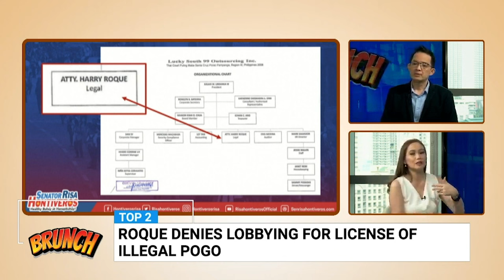Brunch | Roque denies lobbying for illegal POGO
Brunch | Former presidential spokesperson Harry Roque denied lobbying for the raided Lucky South 99 in Porac, Pampanga and refuted claims he was the “legal head” of the firm.